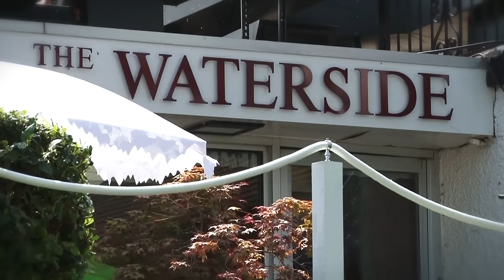Diego Masciaga of Waterside Inn Restaurant Prepares Canard a la Presse.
Diego Masciaga Prepares Pressed Duck (Canard a la Presse, Caneton Tour D'Argent) at The Michelin Three Star, Waterside Inn Restaurant, Bray, Berkshire. @finediningguide